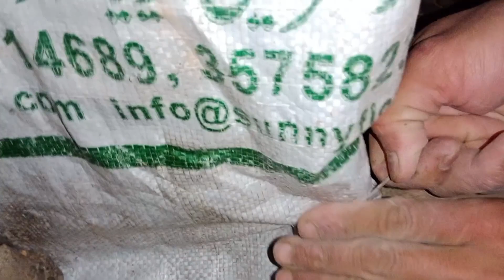gulte yaar kutton ki jhopadi banane Laga Hoon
assalamu alaikum 🌹🌹🌹...

assalamu alaikum aaj Ham kutton ki jhopadi banane Lage Hain main aur Ali bhai saat roll Mil ke banane Lage Hain jhopadi kutton ki jhopadi bahut jabardast Karke banani hai yah video aapko acchi lagi ho comment Karke bad mein bataiyega aur jis per abhi tak mere channel ko subscribe nahin kiya please mera channel ko subscribe Karen ..